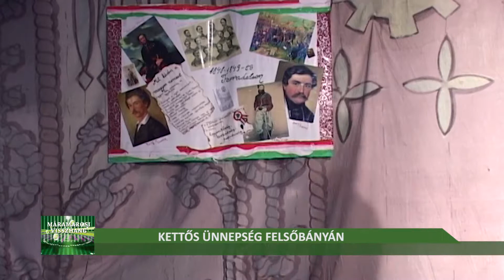Márcis 15-i rendezvénysorozat Máramaros megyében-első rész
2015 március 13-március 15 Felsőbányán és Hosszúmezőn
TV Sziget -Máramarosi visszhang